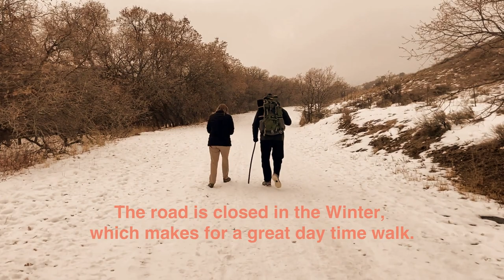Canyon Walls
It was Christmas Eve.  I went with my family to Butterfield Canyon for a walk.  They went on, as I stayed back and did this watercolor study of the canyon walls.  With paint spatters on the lens and all, I was able to produce a halfway decent painting...enjoy!